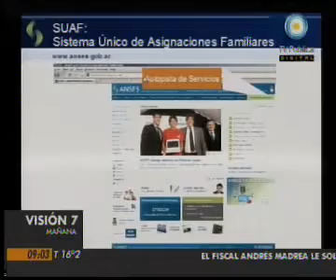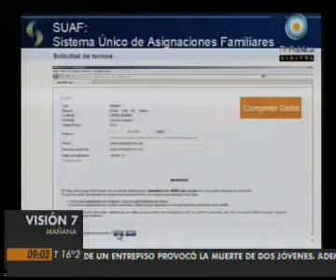Diego Bossio respondió consultas de beneficiarios en la TV pública